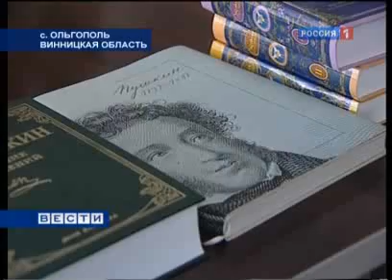Памятник Пушкину в Ольгополе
в с. Ольгополь на Винниччине (Украина) поставили памятник Пушкину